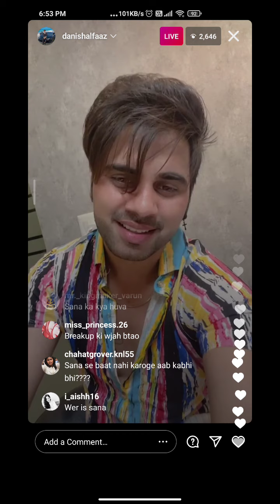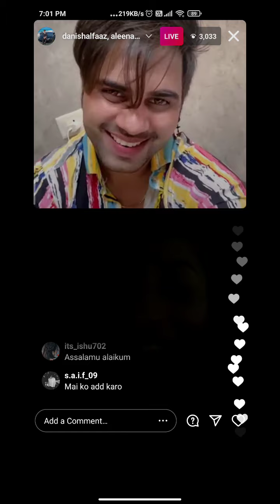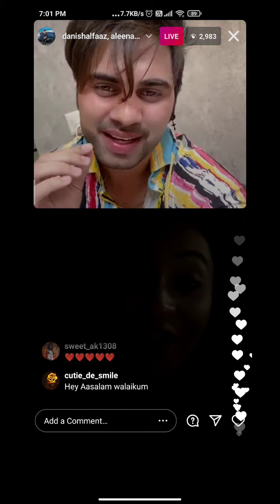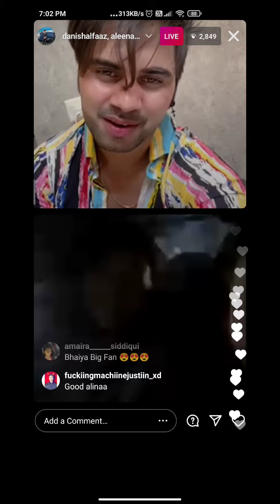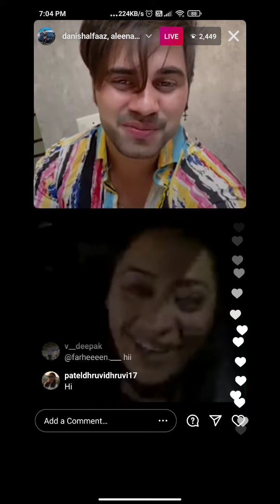Danish Alfaaz and Danish Alfaaz New GF Aleena Live Today || Danish Alfaaz and Sana Breakup Reality